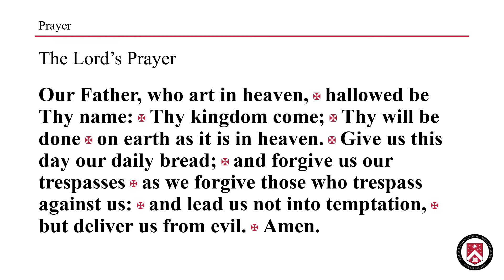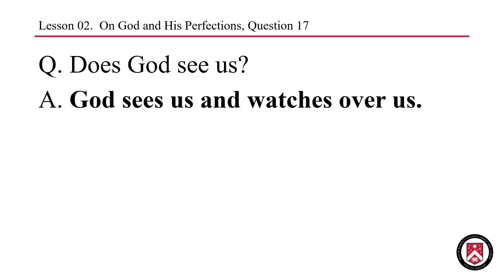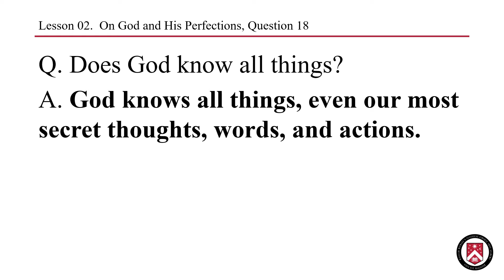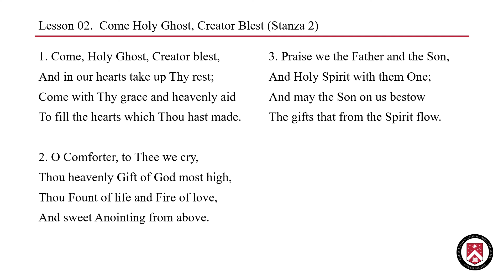CLAA - Petty School Religion, Lesson 02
Study the Lord's Prayer, God and His Perfections, and the hymn "Come, Holy Ghost" in lesson 02 of the Classical Liberal Arts Academy's Baltimore Catechism course.  To enroll in this online course, please